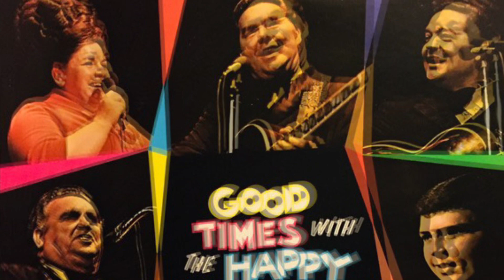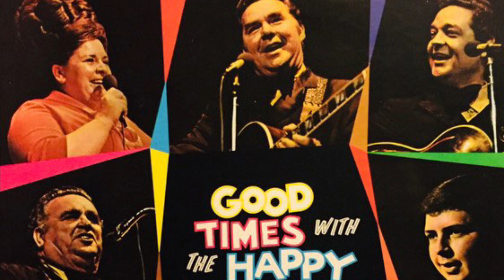Happy Goodmans - I Don’t Want To Get Adjusted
From the album: “Good Times with The Happy Goodmans”